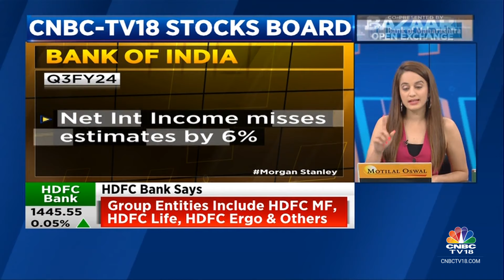Morgan Stanley Double Downgrades Bank Of India After Its Q3 Earnings | CNBC TV18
Morgan Stanley double downgrades Bank Of India after its Q3 earnings. Margin declined 23 bps QoQ due to sharp moderation in loan spreads and stock has already run up 40% in 2 months, says the brokerage. Sonia Shenoy with the details.

n18oc_business